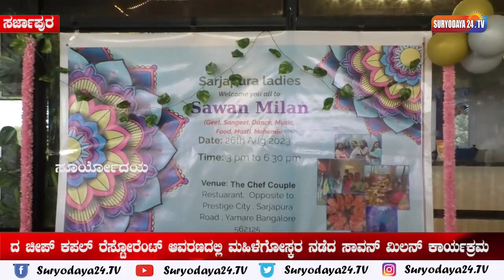ದ ಚೀಪ್ ಕಪಲ್ ರೆಸ್ಟೋರೆಂಟ್ ಆವರಣದಲ್ಲಿ ಮಹಿಳೆಗೋಸ್ಕರ ನಡೆದ ಸಾವನ್ ಮಿಲನ್ ಕಾರ್ಯಕ್ರಮ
ಆನೇಕಲ್ ತಾಲ್ಲೂಕಿನ ಸರ್ಜಾಪುರ ಬಳಿಯಿರುವ ದ ಚೀಪ್ ಕಪಲ್ ರೆಸ್ಟೋರೆಂಟ್ ಆವರಣದಲ್ಲಿ ಮಹಿಳೆಗೋಸ್ಕರ ಸಾವನ್ ಮಿಲನ್ ಕಾರ್ಯಕ್ರಮವನ್ನು ಆಯೋಜಿಸಲಾಗಿತ್ತು.
ಇನ್ನು ವಿಶೇಷವಾಗಿ ಸಾವನ್ ಮಿಲನ್ ಕಾರ್ಯಕ್ರಮದಲ್ಲಿ ಮಹಿಳೆರಿಗಾಗಿ ನೃತ್ಯ, ಹಾಡು, ಮ್ಯೂಸಿಕ್ ಹಾಗೂ ವಿವಿದ ಕ್ರೀಡಾ ಕೂಟಗಳು ಆಯೋಜನೆ ಹಾಗೂ  ಆಟೋಟ ಸ್ವರ್ಧೇ ಗಳನ್ನು ಸಹ ಆಯೋಜಿಸಲಾಗಿತ್ತು.
 ಇನ್ನು ಕಾರ್ಯಕ್ರಮದ ಆಯೋಜಕರಾದ ಲಯನ್ ಕ್ಲಬ್ ಜಿಲ್ಲಾಧ್ಯಕ್ಷ ಪೂಜಾ ಚಂದ್ರ,  ಲಯನ್ ಸುಪರ್ಣ ಚಾಟರ್ಜಿ, ಸಮಾಜ ಸೇವಕರಾದ  ದೀಪ್ತಿ ಅಗರ್ ವಾಲ್, ಇನ್ನು ಕಾರ್ಯಕ್ರಮದಲ್ಲಿ ಶಲೀ ರವಿಚಂದ್ರ, ಸುಷ್ಮೀತಾ, ಮದು ಪಾಂಡೆ, ನೇಹ ಭಟ್, ಸರಿತಾ, ರಾದಿಕಾ, ಡಾ| ವರ್ಷ, ಹೇಮಾ ಬಾಸ್ಕರ್, ನಿಶಾ, ವನಿತಾ, ಶೀತಲ್ ಮತ್ತು  ಬಡಾವಣೆಗಳ ನಿವಾಸಿಗಳು ಭಾಗವಹಿಸಿದ್ದರು.